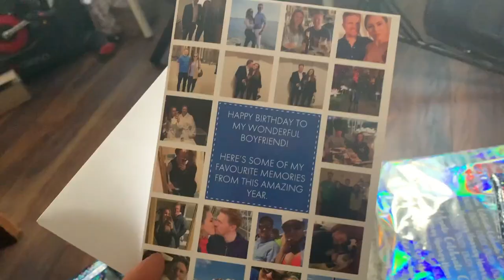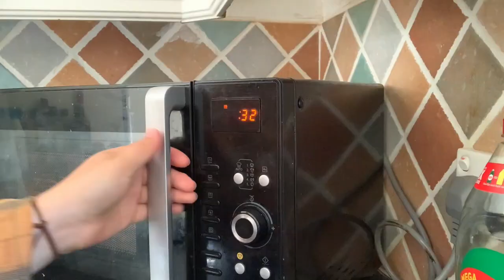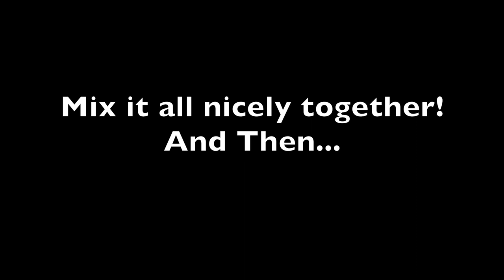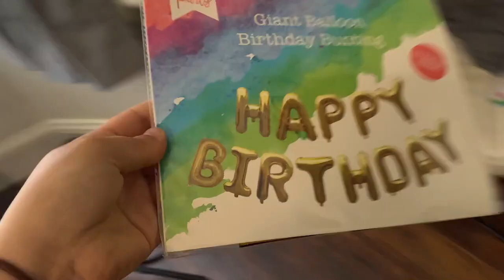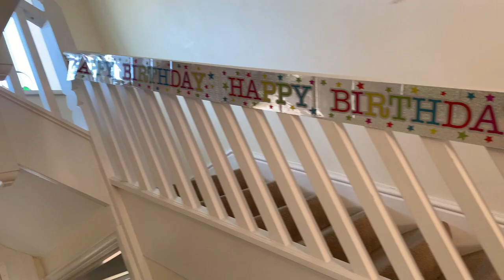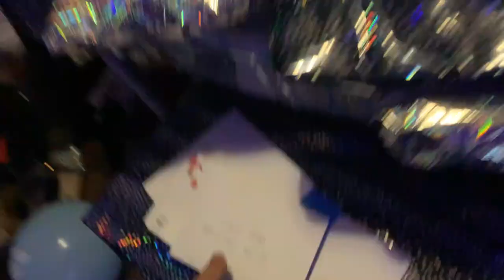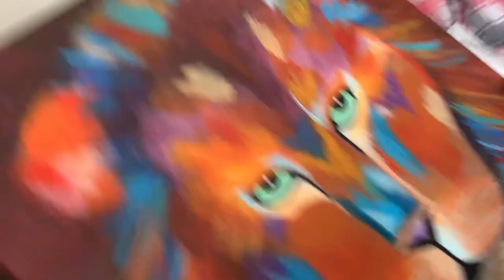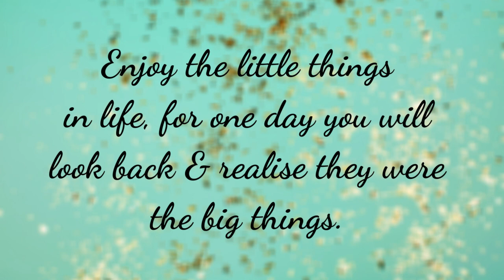How I MADE My Boyfriend’s BIRTHDAY SPECIAL In LOCKDOWN. I also BAKE GALAXY Chocolate Cupcakes! xo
Hello Everyone! In today's video I am showing you how I made My Boyfriend's Birthday Special In Lockdown! I really enjoyed filming this video so much! Lockdown hasn't been the easiest time, and if your birthday landed into this time it sure isn't the best way to celebrate so i decided to do a few bits to brighten his birthday and make it more special in lockdown!:) In this video you will see me wrapping presents, baking Galaxy chocolate cupcakes, putting up his birthday decorations and showing you his birthday:)

I really hope you enjoyed this video, if you did please give it a like, comment down below and let me know what you think and hit that subscribe button if you haven’t already:) I’d also love to hear if your birthday fell into lockdown and how you made it special?

Love Cheska x